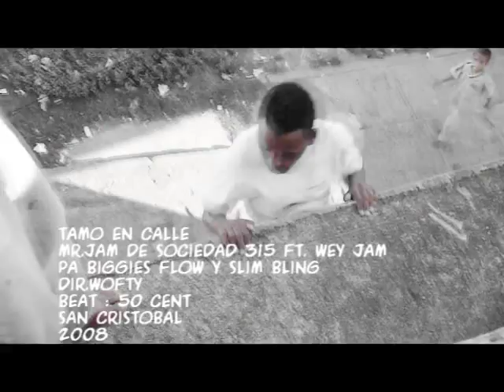Tamo en Calle - Mr.Jam de Sociedad 315 FT. Wey Jam - Jean Luis Valdez Flores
Este es el video Ofical de Tamo en calle Interpretado por Mr.Jam de la Sociedad 315 Ft. Wey Jam, Ya ustedes saben este es el movimeinto de San Cristobal.